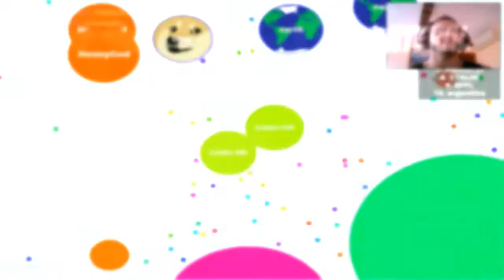UN AÑO EN YOUTUBE GRACIAS A VOSOTROS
GRACIAS A TODOS VOSOTROS ESPERO QUE EL PROXIMO AÑO SEA IGUAL Y MEJOR QUE ESTE =).
Hola a todos espero que  lo paseis bien viendo el video tanto como me lo paso yo jugando y editando,mis videos son para divertirse pasarlo bien y puro entretenimiento nada mas si no te gusta no lo mires.No busco pasarme el juego al 100% y bien solo quiero sacaros una sonrisa de la cara y que por lo menos unos minutos al dia esteís disfrutando y dejar de pensar en otras cosas, por que lo mejor que ai en esta vida es reir. Todos sois bienvenidos en mi canal.no enseño a jugar mejor a nadie solo es pura diversion y entretenimiento pasar un buen rato juntos es lo que quiero o almenos intentar conseguirlo un saludo a todos: CRISTO HD O_O
Dicho esto os dejo con el video y disfruten del SHOW!!